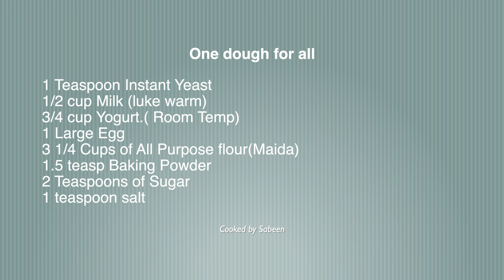Hi Tea Party|Choco Loaf-Chicken Bread -Pretzels |Tiffin ideas|Productive Day Vlog | Cooked by Sabeen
One dough for all

➡️IMPORTANT
Check yeast before starting any recipe. It should be frothy when mixed with warm milk & Sugar mixture.
💕1 Batch of Dough💕⏬
1 Teaspoon Instant Yeast
(Or 2 teaspoons of dry active yeast)
1/2 cup Milk (luke warm)
3/4 cup Yogurt.( Room Temp)
1 Large Egg
3 1/4 Cups of All Purpose four(Maida)
1.5 teasp Baking Powder
2 Teaspoons of Sugar
1 teaspoon salt
➡️Can be stored for 3 days fridge.
➡️Can be frozen for a month

➡️Pretzel
(Makes10-12 Big pretzels)
1 batch of Dough
6 cups Water
5 teaspoons Soda bicarbonate (Baking soda)
1 egg wash
Let them proof for 30 minutes, covered before baking. Remove cover before baking. Bake at 450 F in a preheated oven for about15 minutes or until golden brown on top.
* Topping Ideas*
➡️1 tablespoon sea salt( optional)
➡️2 tablespoons Cinnamon Sugar mixture (optional)
➡️2 tablespoons Nutella
➡️1 tablespoon Parmesan cheese

➡️Chicken Bread
(Makes 2 Breads)
1 batch of Dough( Divide in two portions)
2 tablespoons Butter
1 Onion chopped finely
1 tablespoon Flour
1/2 cup Milk
Salt pepper to taste
1 cup Shredded boiled chicken
1/4 cup Mozzarella cheese
Egg wash( 1 egg beaten)
Let them proof for 30 minutes, covered before baking. Remove cover before baking.
Pre heat oven at 390 F , bake for about 30 minutes or until the crust is golden brown. Apply butter. Enjoy!!
Optional:
sesame seeds/ nigella seeds
Butter for brushing on top.
Bake in Parchment paper lined dish.
Preheat oven @ 450 F for 15-20 minutes or until it turns golden on top.

➡️ Choco Nutella Loaf

( makes 2 Small Breads)

1 batch of Dough
1/2 cup Spreadable Nutella
1/4 cup Chocolate Chips
Egg Wash
Rest the bread for 30 minutes before baking, covered.
Bake  uncovered @ 375 F for 20 to 25 minutes.
Let baked bread fully cool down  before slicing .
Store in Airtight box.

pakistanimomlife in canada